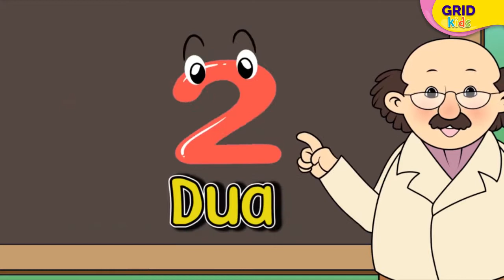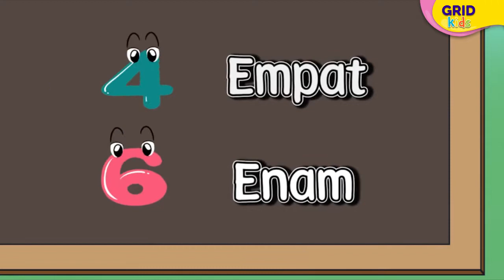Fakta Tersembunyi dari Angka di Indonesia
GRIDSKIDS ARE ALL ABOUT FUN!

Produser: David Togatorop
Editor : Sigit Purnomo, Iveta Rahmalia
Script Writer : Angel Ribka S
Video Editor: Aria Pratama
Social Media Team : Angel Ribka S